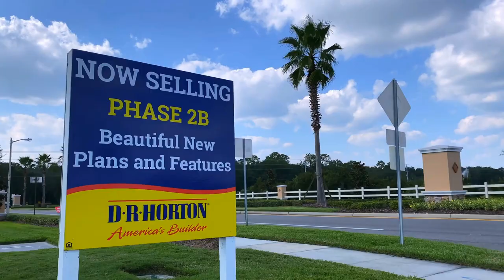New Construction Homes-Lakeland, Fl- Lakes at Laurel Highlands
Check out one of Lakeland's newest Communities located in South Lakeland. Lakes at Laurel Highlands offers New Construction Homes starting in the mid 200's.

🗓 To reserve a Free, Personal 15-minute consultation with Lisa Kelly to discuss Your How this impacts Your circumstances, simple choose your day and time